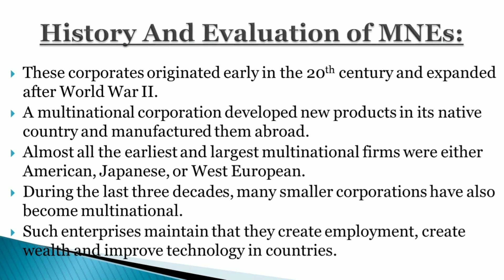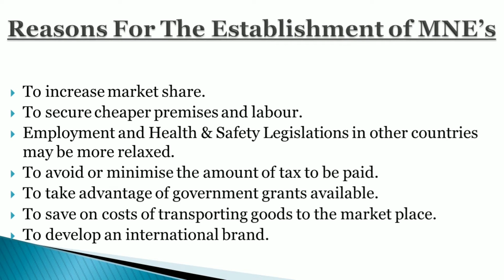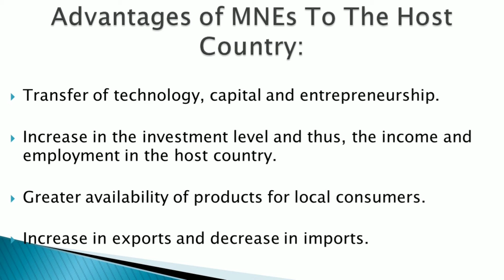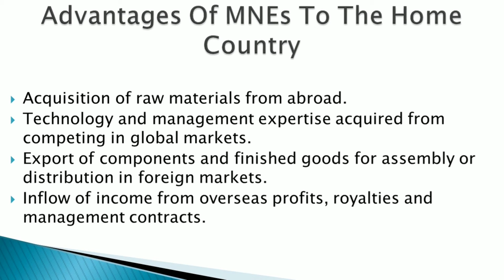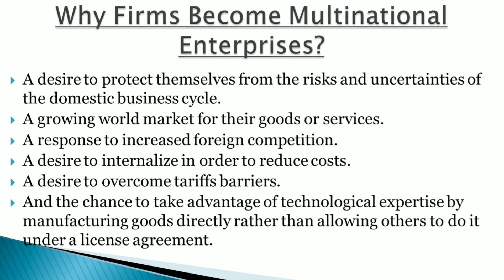MUlTINATIONAL ENTERPRISE || Presented by JISHNU BARUAH